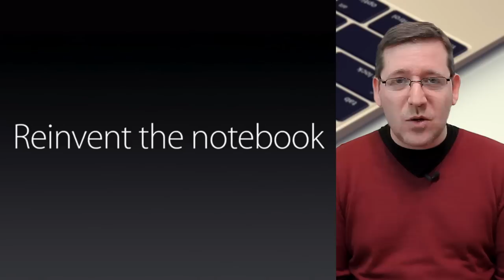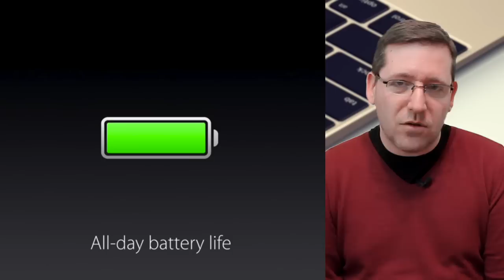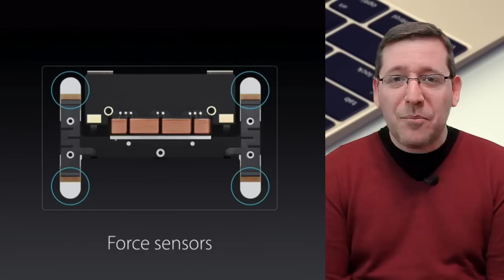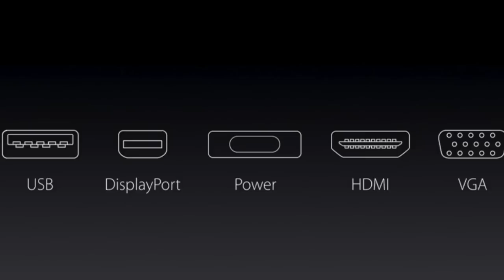Así es el nuevo Macbook a secas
El nuevo Macbook de Apple es más fino, más portable y en mi opinión es ese iPad Pro que esperábamos. Descubre todas las caracteristicas y especificaciones del nuevo Mac de la manzana mordida.

¡Compártelo y corre la voz de iSenaCode!